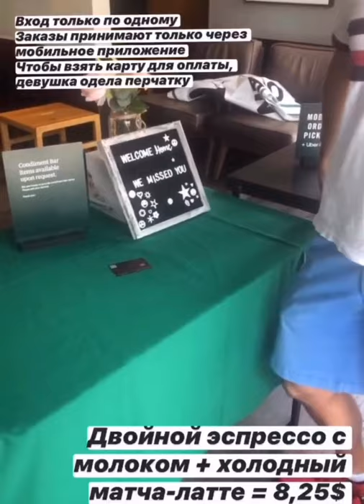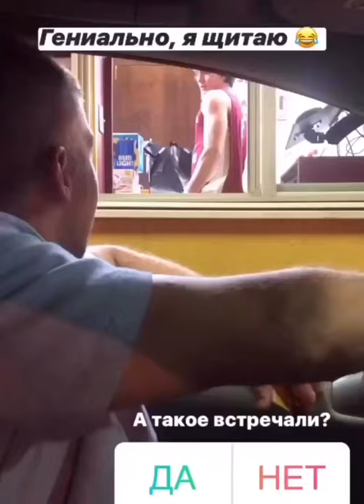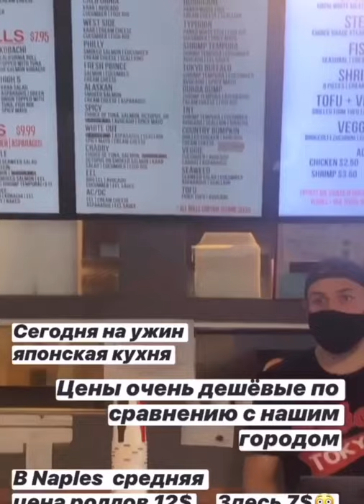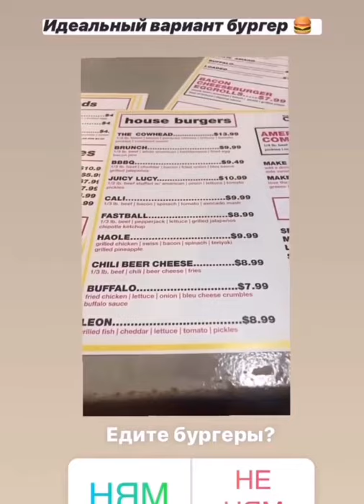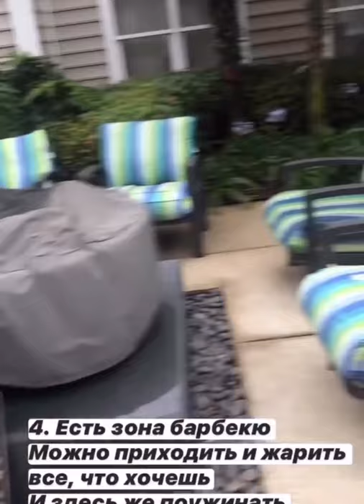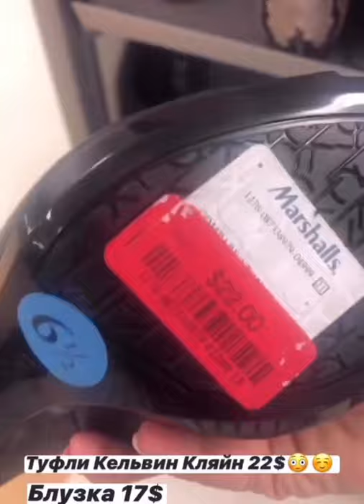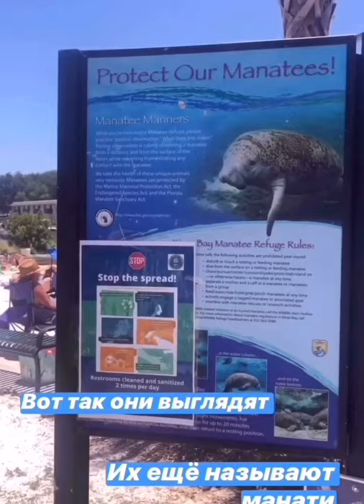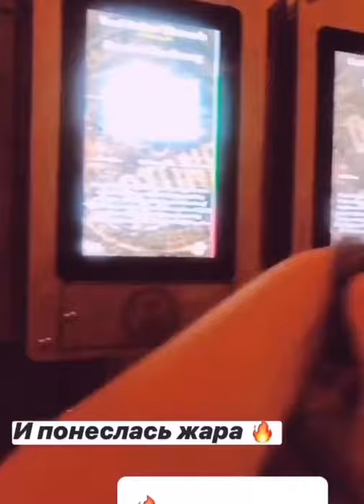Usa travel Florida Naples after pandemic coronavirus